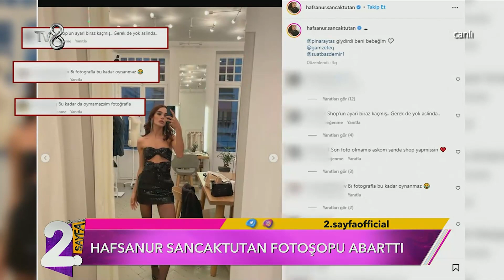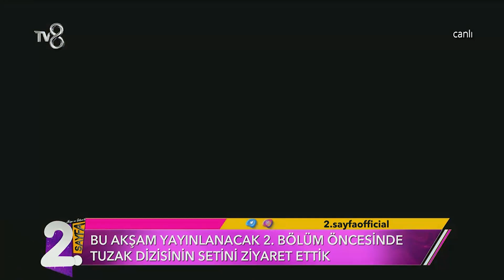İlk Kez Göreceğiniz Magazin Haberleri 2. Sayfa'da! | Müge ve Gülşen'le 2. Sayfa 236. Bölüm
Günün sıcak magazin haberleri 2. Sayfa'da. "BOL AŞKLI MAGAZİN TURU"